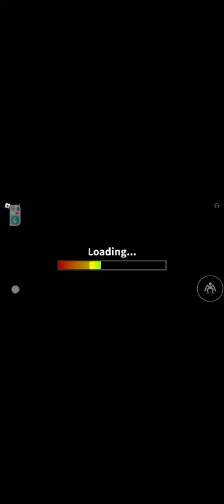October 7, 2022